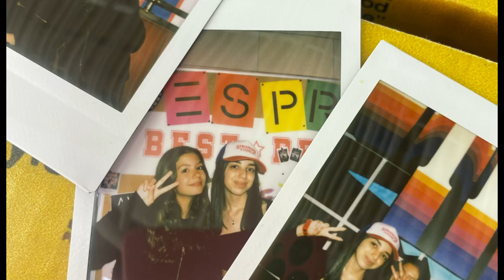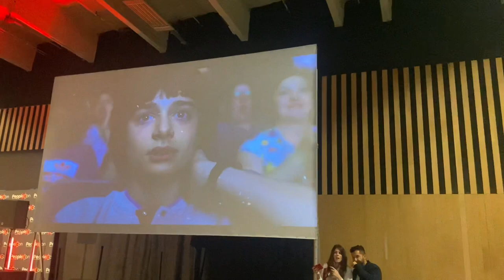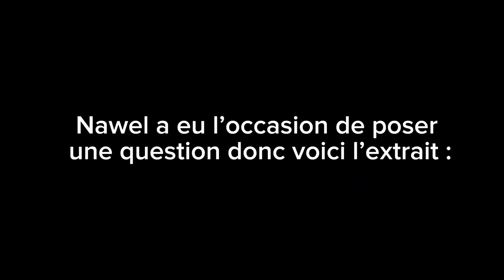On rencontre Noah Schnapp, Joseph Quinn, Raphael Luce..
Bonjour à tous ! et bienvenue pour un nouveau vlog Stranger Fan meet 7 avec @nilliewnaw  ..
j’espère que ce vlog vous plaira, et que cela vous donne une petite idée à ce que les conventions des organisateurs peopleconvention donnent!